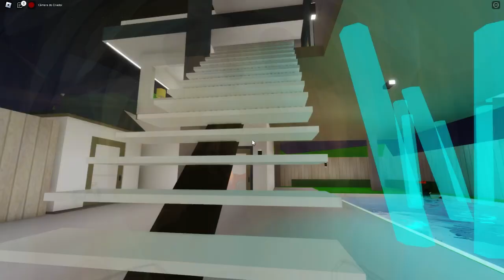PEGUE AGORA os MELHORES IDS SECRETOS dos MANDRAKES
(TAGS IGNOREM)
BROOKHAVEN ROBLOX
BROOKHAVEN
BROOKHAVEN RP
BROOKHAVEN ROBLOX CASAS
ROBLOX HISTORINHAS
ROBLOX BROOKHAVEN HISTORINHAS
HISTORINHAS ROBLOX
HISTORINHAS BROOKHAVEN
BROOKHAVEN 2023
MANDRAKE BROOKHAVEN
MANDRAKA BROOKHAVEN
VIRAR MANDRAKE ROBLOX
ROBLOX MANDRAKE
COMO VIRAR UM MANDRAKE
COMO SER UM MANDRAKE
COMO SE TORNAR UM MANDRAKE
COMO VIRAR MANDRAKE FEMININA
COMO VIRAR MANDRAKE NO ROBLOX
COMO VIRAR MANDRAKE MASCULINO
COMO VIRAR MANDRAKE NA ESCOLA
COMO SER MANDRAKE NO ROBLOX
COMO SER MANDRAKE SENDO POBRE